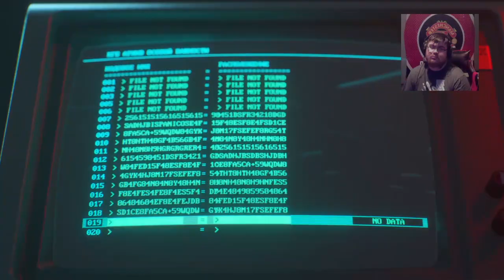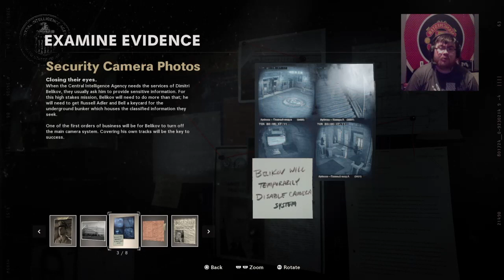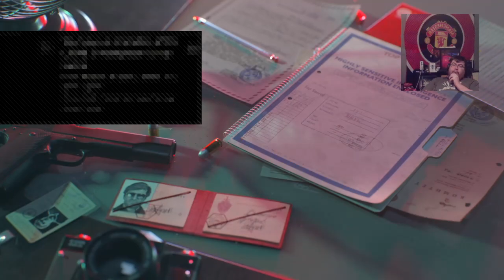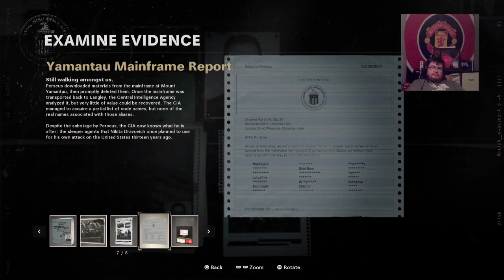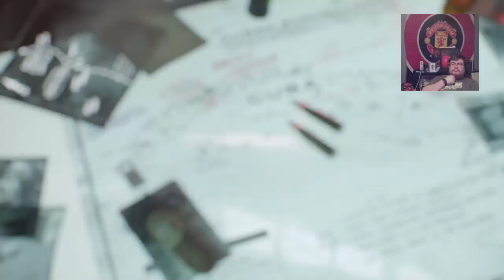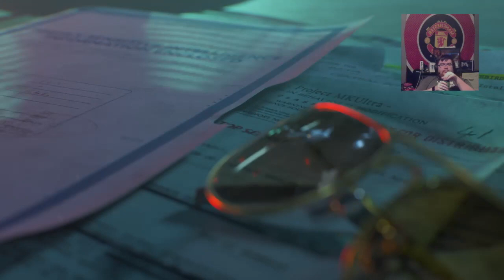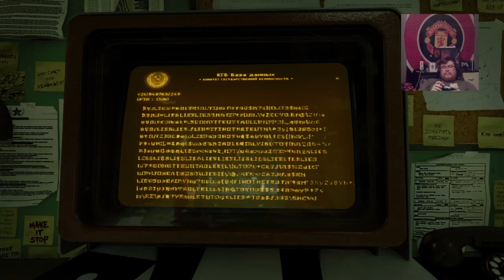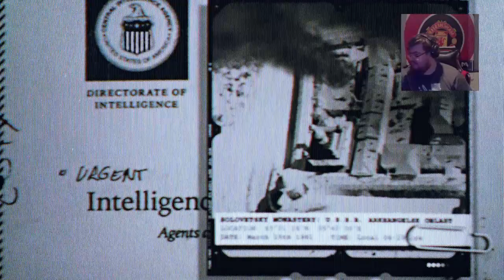COD: Cold campaign pt 2